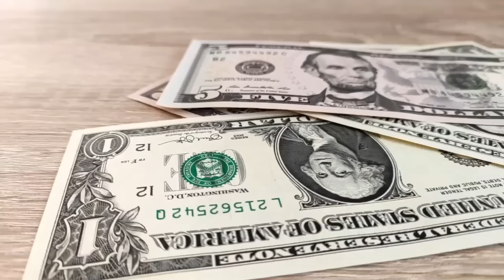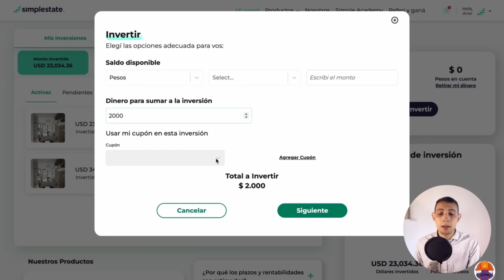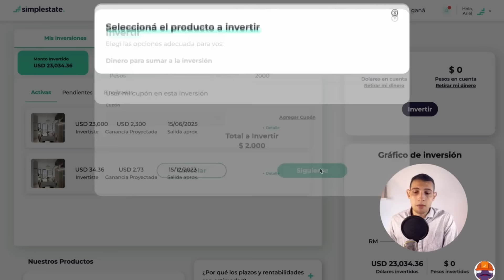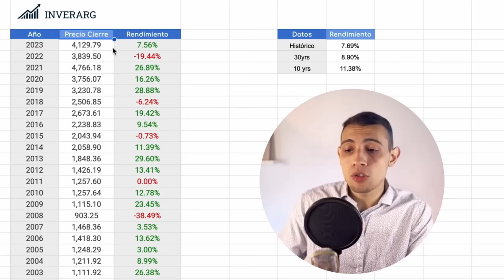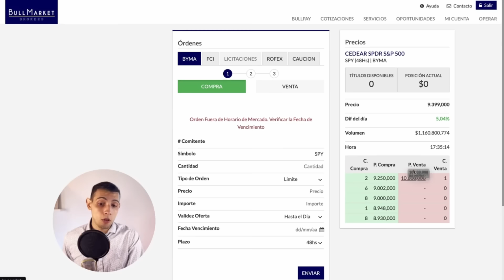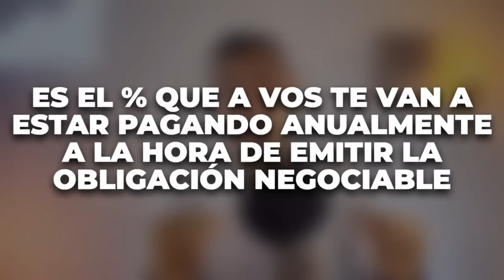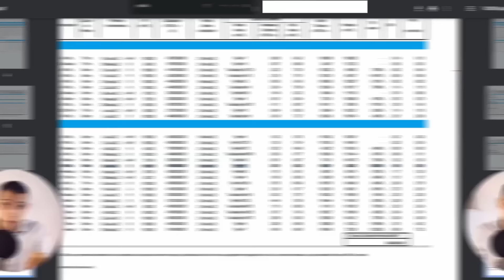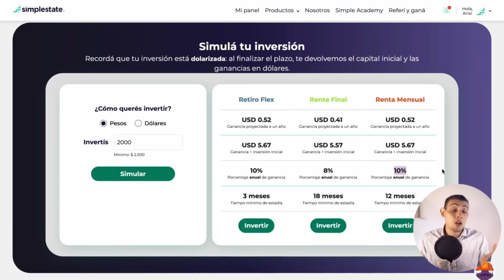3 Ideas de INGRESOS PASIVOS 💰 Como Generar 300 Dólares Pasivos ✅